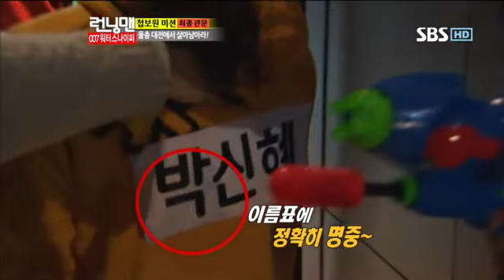런닝맨(이승기,박신혜)#18